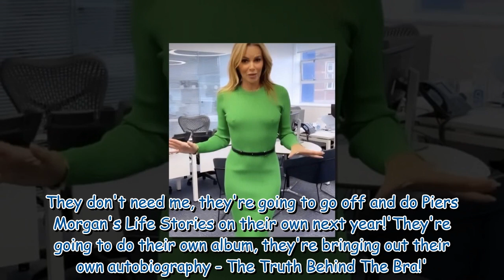Amanda Holden jokes her nipples are 'insured and have their own management'57 276447